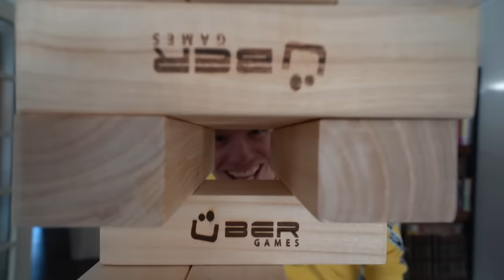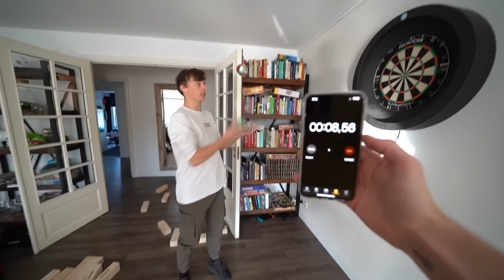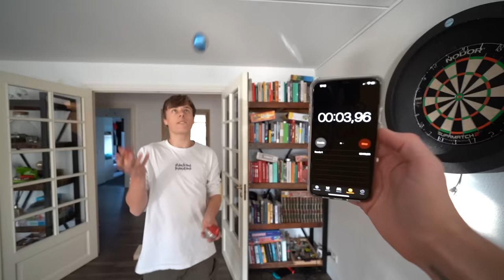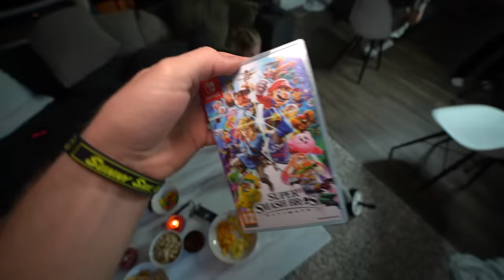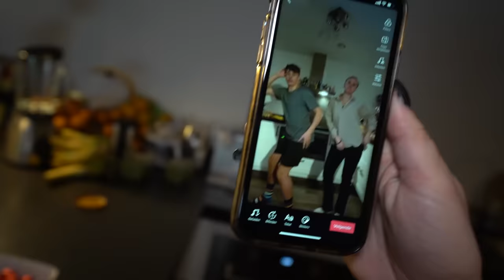MEGA XL JENGA TOREN 😲 #2419